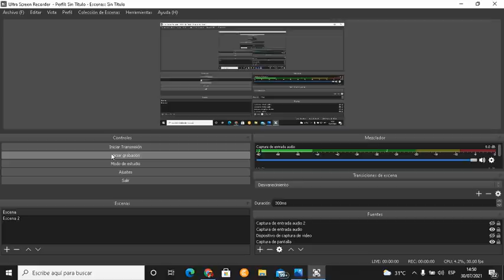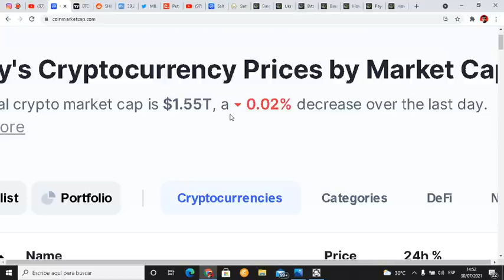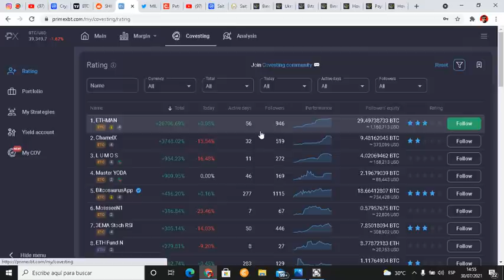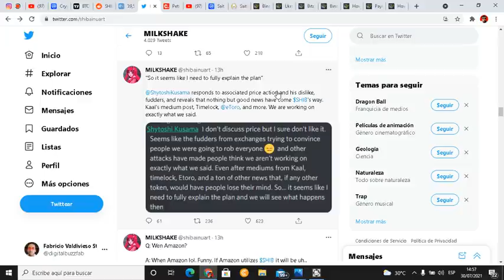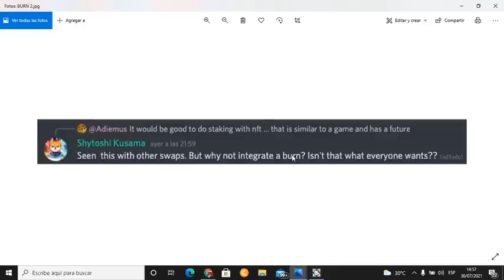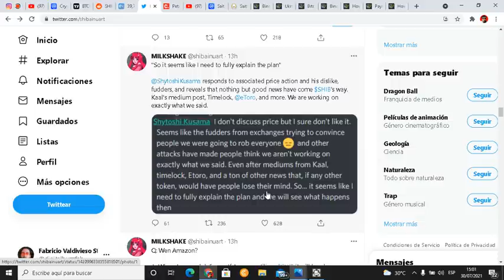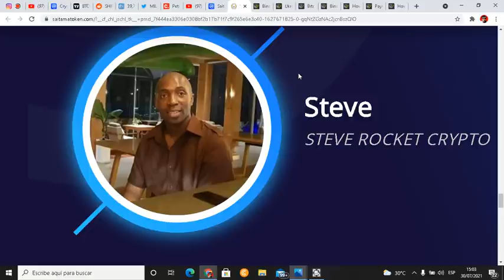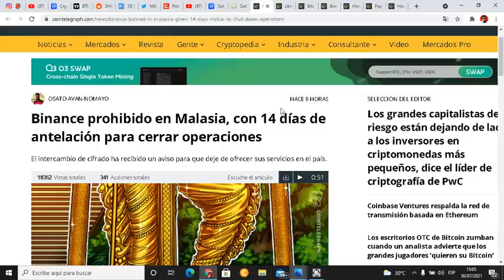🚨NOTICIÓN!!🚨 ▶Shiba Inu Coin 🔥 QUEMA DE TOKENS ?😲 PRECIO CRIPTOMONEDA 🔼 🆘CLAUSURAN A BINANCE EN ASIA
✅ Código (BUZZ50) y recibe 50% extra en tus depósitos Margin PXBT
😮Aprende a usar crypto tab y mina BTC desde tu pc en este vídeo te explico

Siempre hago sorteos! y te informo en tiempo real de lo que sucede en el mundo cripto!

🔥 MIRA ESTOS VIDEOS DE SHIBA INU AHORA! DEBES VER ESTO!!!🔥